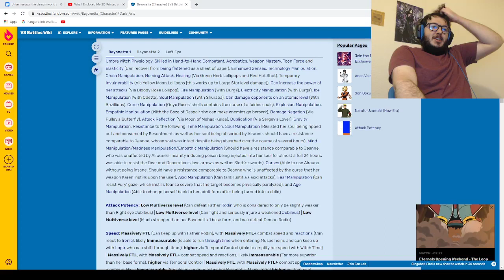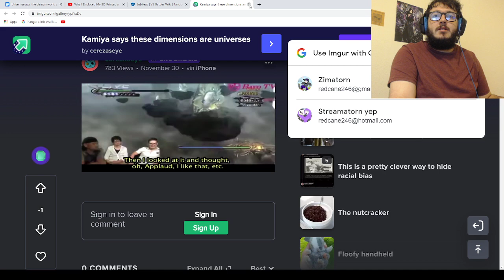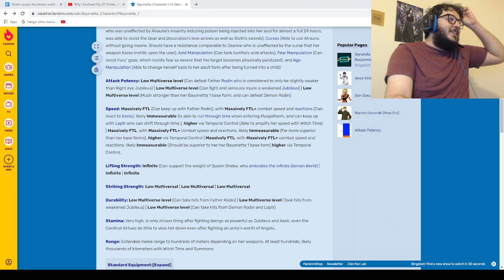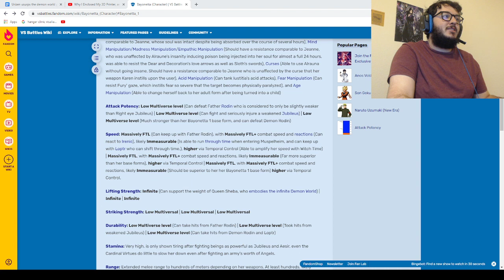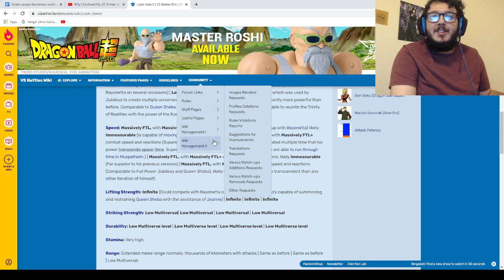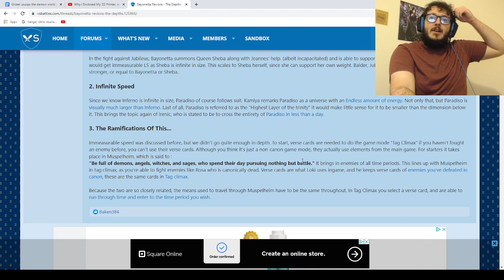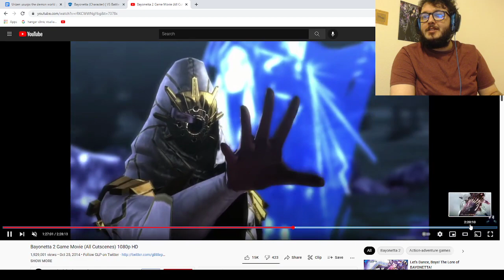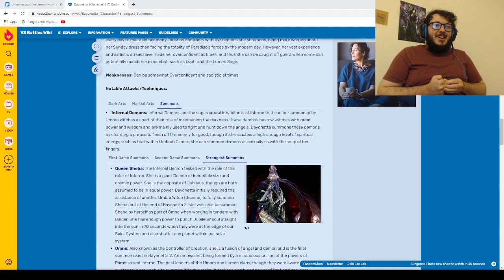Going over bayonetta on VSBWiki